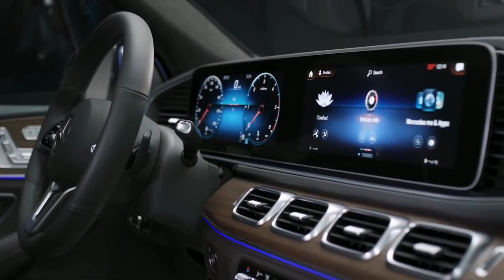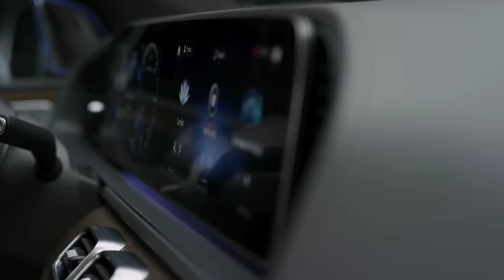2019 New Mercedes-Benz GLE 450 4Matic | Novo Mercedes-Benz GLE 450 4Matic 2019